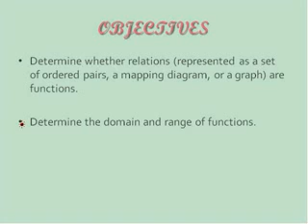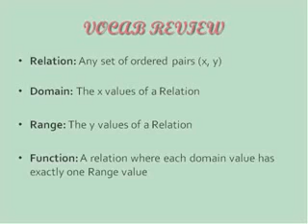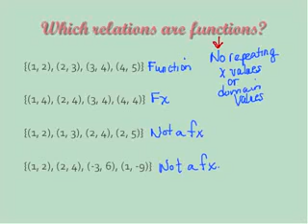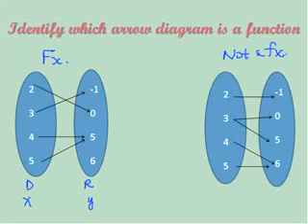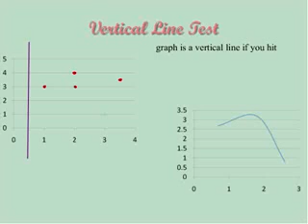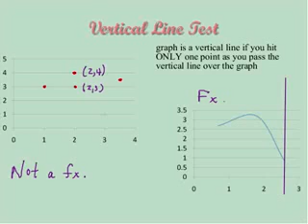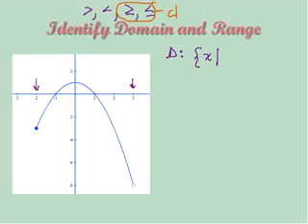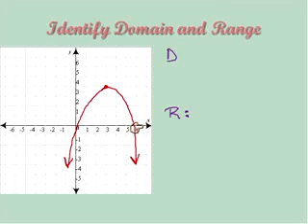Function Basics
Determine whether relations represented as a set of ordered pairs a mapping diagram or a graph are functions.

Determine the domain and range of functions.

Draw graphs that represent realworld situations.